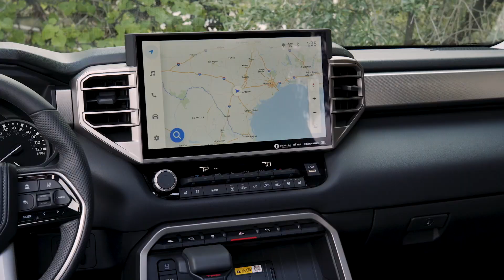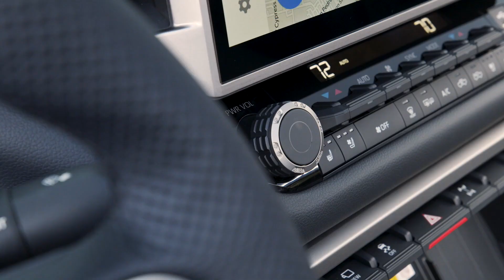2022 Toyota Tundra off road interior design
With a plethora of adventure-ready, go-anywhere, been-anywhere vehicles cementing its foundation, the all-new 2022 Toyota Tundra is born from a lineage of trucks and SUVs rooted in quality, durability and reliability. Its predecessors hit the million-mile mark on more than one occasion thanks to a team of engineers who built the truck above and beyond the status quo.

Designed, engineered and assembled in the U.S., there’s no question this is the toughest, most capable, most advanced Tundra to date. Improvements and enhancements abound, including its new high-strength boxed, steel-ladder frame, aluminum-reinforced composite bed and fully redesigned multi-link rear suspension. The outcome of development efforts gives the stout new Tundra an impressive maximum towing capacity of up to 12,000 pounds and a max payload capacity of 1,940 pounds.

Check Cars